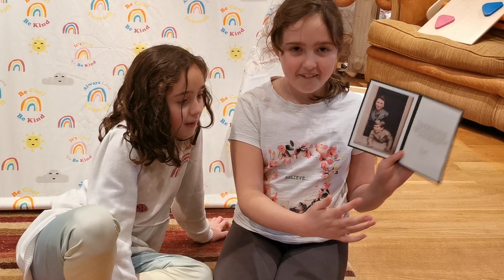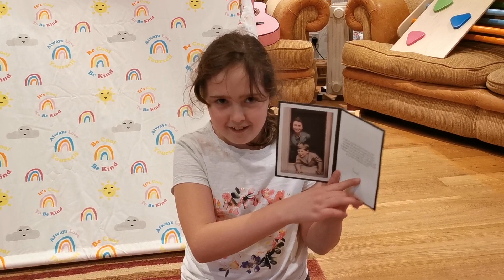A letter from a VERY SPECIAL PERSON!!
Our first 2023 vlog - a trip to JUMPT SOFT PLAY, exploring a village, a letter from a celebrity and a supersleepover!

About us:

We're a family of five, based in South Wales, UK.  Olivia is 9 years old and Molly is 7 and they attend a Welsh medium primary school.  Maia is our new addition and was born in October 2021.  Olivia is kind and nicknamed the Professor for her love of animals and the facts she frequently teaches us.  Molly is sassy and full of mischief.
Maia is such a happy baby and fills out lives with such joy.  Abby is a full time working doctor, and Richard is home-working as a civil servant (and a little camera shy!).

We started this channel because Olivia and Molly were desperate to have their own, after months of nagging, Abby caved in when she saw the girls tiding ready for a pretend video.  It's evolved from mum filming some baking in the kitchen to a family vlog with challenges and family friendly content - I'm afraid you won't find any insta-perfect content with us, just real, authentic family fun.  Vlogging gives us an outlet to the world.  COVID had changed our social lives so this is a way to share our lives with others via our channel when we can't do this in person.  We want to entertain, to teach and to show that perfection is totally overrated and it's best to be true to yourselves.  Our rules for our videos is modesty for the girls, we won't post anything we feel that they may be unhappy with in the future, such as fighting and struggling with their emotions (same for parents too!).  We'll post only the imperfect positives of our lives to share with you.  This doesn't mean that the tough times don't happen, just that we keep it private.

2022 has been pretty tough with Olivia being unwell and eventually being diagnosed with Coeliac disease.  Maia has an allergy to cow’s milk protein, which she'll hopefully outgrow.  Fingers crossed we get to wean her onto dairy as gluten free and dairy free family meals are tough!

We like doing family friendly challenges, exploring the world, attempting to bake (we have a lot to learn!), playing and having fun.  Get in touch if you have any suggestions

xx